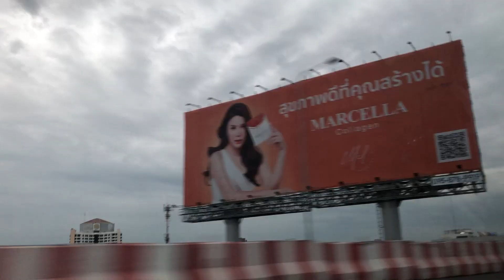แก้วแรกของวัน : 25 Sep 2021